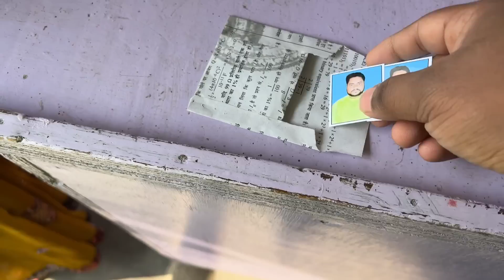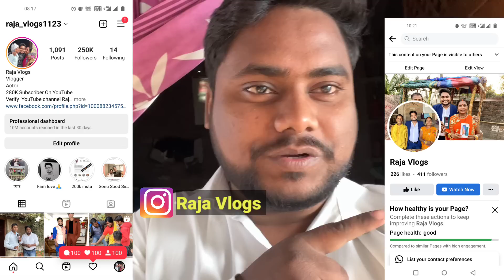Finally New Scooty Book कर दिए | आज हम लोग बहुत खुश है 🥰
Finally New Scooty Book कर दिए | आज हम लोग बहुत खुश है 🥰 Raja Vlogs dailyvlog